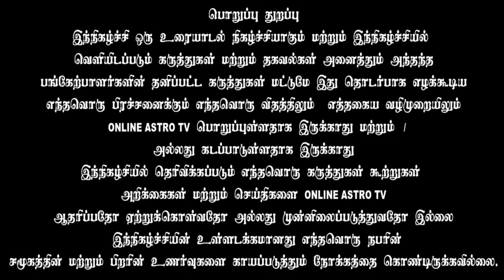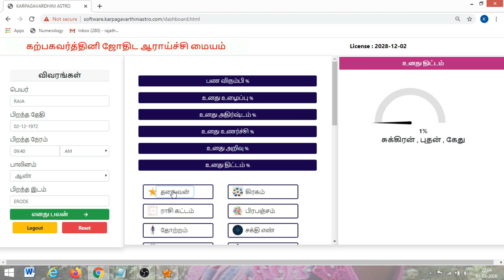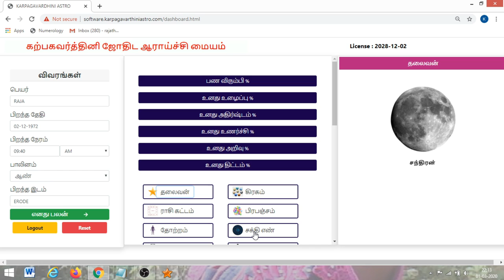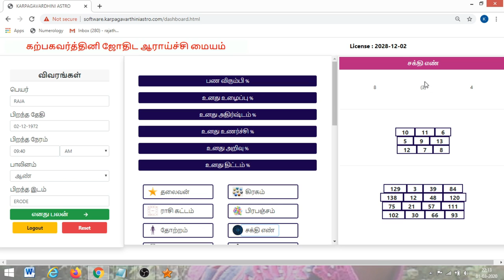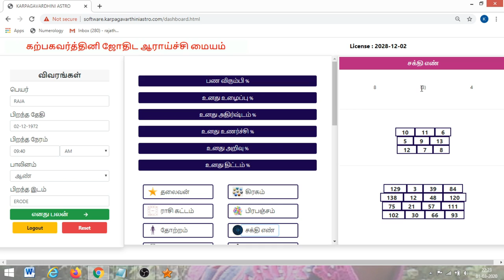வாழ்வின் ரகசியங்களை வெளிப்படுத்தும் எண்கணிதம் பகுதி - 2| Hello 9842 691239 | TAMIL | ONLINE ASTRO TV